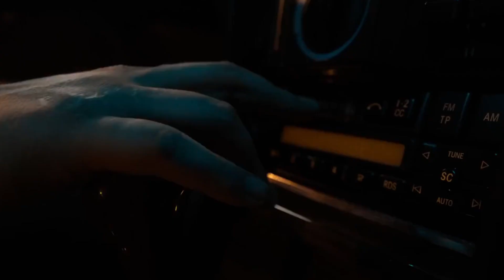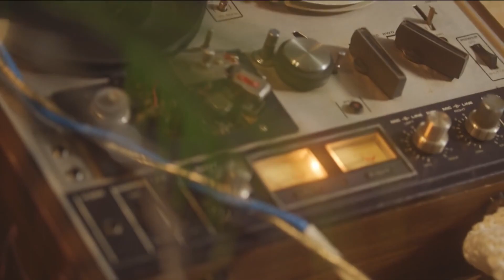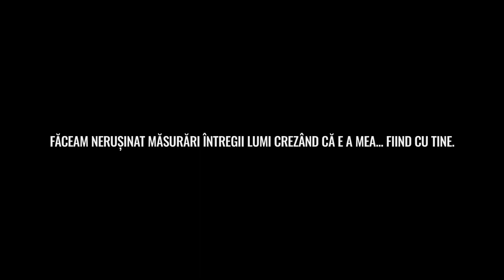Mix - The Motans feat. Irina Rimes - Fii poezie in viata mea